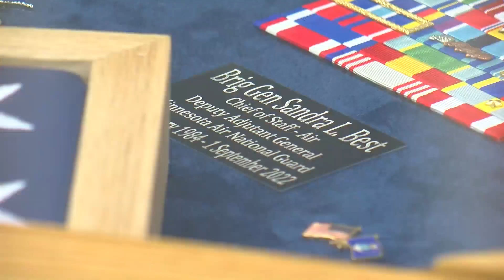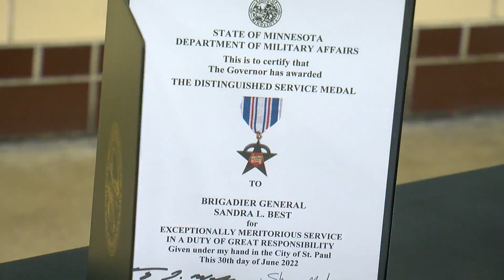First woman promoted to general in the Minnesota National Guard retiring.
As WCCO's Reg Chapman reports, Brigadier General Sandra Best served nearly 40 years in the Guard and paved the way for other women to reach ranks they never imagined they could.